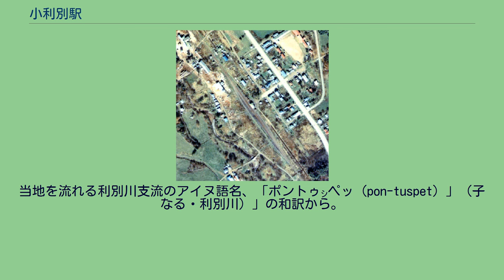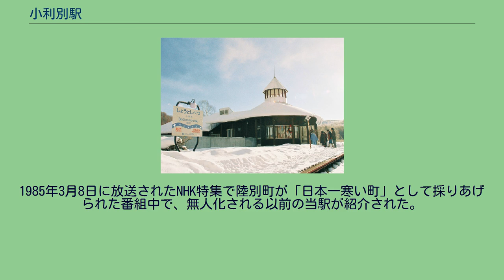小利別駅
1977年、国鉄池北線時代の小利別駅と周囲500m範囲。
左上が北見方面。
既に貨物取扱いが廃止され、荷物取扱いも廃止直後であるが、1986年駅舎側本線へ棒線化されるまで、側線は撤去されず放置されていた。
山間の駅で、かつては沢山の木材が駅周囲に野積みされていた時期もあった。
国土交通省 国土地理院 地図・空中写真閲覧サービスの空中写真を基に作成 小利別駅（しょうとしべつえき）は、北海道足寄郡陸別町字利別川上94にあった北海道ちほく高原鉄道ふるさと銀河線の駅である。
ふるさと銀河線廃線に伴い、2006年（平成18年）4月21日に廃駅となった。
電報略号はトヘ。
地名より。
当地を流れる利別川支流のアイヌ語名、「ポントゥㇱペッ（pon-tuspet）」（子なる・利別川）」の和訳から。
1986年（昭和61年）10月31日までは千鳥状の相対式ホーム2面2線を有する交換駅で、その他駅裏に貨物積卸線、駅舎横の池田側に貨物ホームと引込み線を有していた。
これらの線路と貨物ホームは交換設備運用廃止後に撤去されたが、反対側の旅客ホームは残っていた。
池田方の線路は転轍機の名残で湾曲していた。
駅舎はコミュニティーセンターと合築になっていた。
ふるさと銀河線沿線自治体ではふるさと創生事業の一環で駅舎改築などを行っており、その第1号として1990年（平成2年）12月17日に供用を開始したものであった。
小利別の集落が存在する。
2015年(平成27年)7月時点では、駅舎は引き続きコミュニティーセンターとして利用されており、待合室の時刻表も廃止当時のまま残っていた。
また、線路は撤去されているが旅客ホームは2面共に残っていた。
2020年（令和2年）時点では、駅舎は引き続きコミュニティセンターとして利用されているが、ホームは2面とも撤去され、コミュニティーセンターから国道242号線まで、かつての構内を横断する連絡歩道が設置されている。
線路跡は前後とも多くのソーラーパネルが設置されている。
小利別と置戸間の釧北峠（現・池北峠）に、1916年（大正5年）から1931年（昭和6年）まで釧北信号場が置かれていた。
また、同一地点に戦後まもない頃（時期不詳）から1957年（昭和32年）まで釧北仮乗降場が置かれていた。
1985年3月8日に放送されたNHK特集で陸別町が「日本一寒い町」として採りあげられた番組中で、無人化される以前の当駅が紹介された。